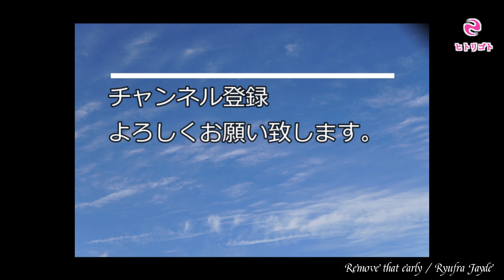ちょい足し遊び#24【KSB-808】編①-8【Victory RK50 Richie Kotzen Signature, EL34 and 6L6 power tubes】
今回も【Victory RK50 Richie Kotzen Signature, profiled with EL34 and 6L6 power tubes】のProfiles（Choptones）にちょい足し遊び。

使用ギターは、Seventy Seven Guitars Albatross Standard II-S

FRONT PU SuperMassive（Bare Knuckle Pickups）
REAR PU SuperMassive（Bare Knuckle Pickups）

○休憩チャン